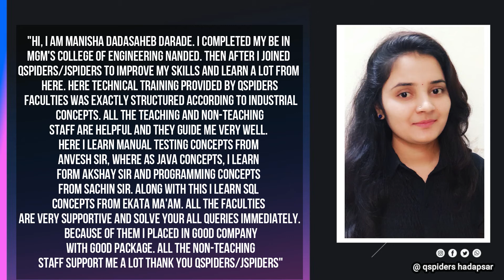Congratulations Manisha Dadasaheb Darade Got placed from Hadapsar Qspiders